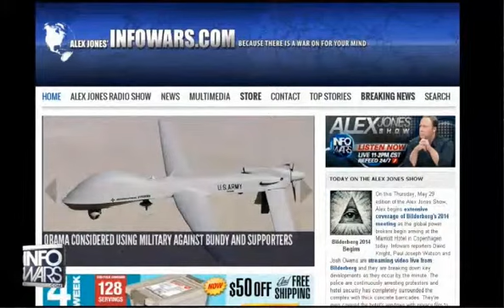Intro Globe Spins Wrong Way - AJShow Funny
Video Category: Funny
Broadcast: Thursday 29 May 2014